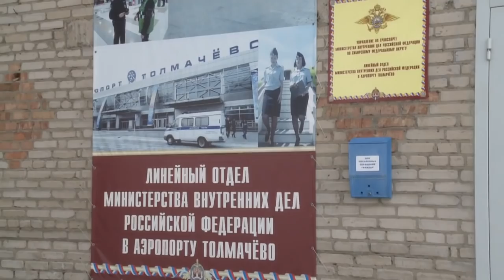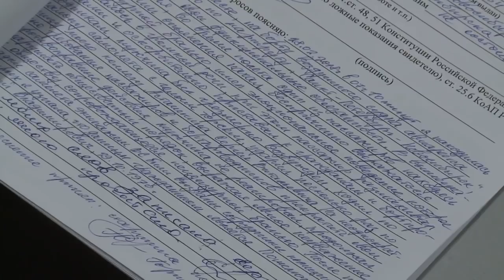В "Толмачево" задержали авиадебошира, который бегал голым по салону самолета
В дежурную часть линейного отдела МВД России в аэропорту "Толмачево" поступило сообщение от представителя авиакомпании-перевозчика о том, что к борту воздушного судна сообщением Санкт-Петербург-Новосибирск требуются сотрудники транспортной полиции в связи с неадекватным поведением одного из пассажиров.

Полицейские, прибывшие на место происшествия, выяснили, что во время полета 47-летний житель Новосибирской области не реагировал на просьбы сотрудников авиакомпании соблюдать правила поведения на борту воздушного судна, громко выражался нецензурной бранью, сняв с себя одежду, бегал по салону. Нанес несколько ударов пассажирам и бортпроводнику.

Мужчину доставили в дежурную часть.